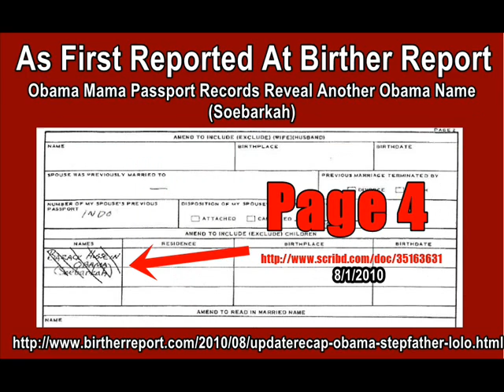Jack Cashill: Obama Indonesian Name Soebarkah - 1/27/2014